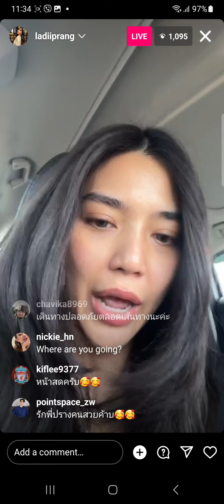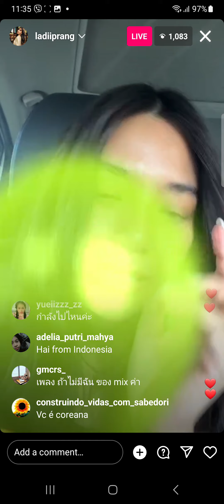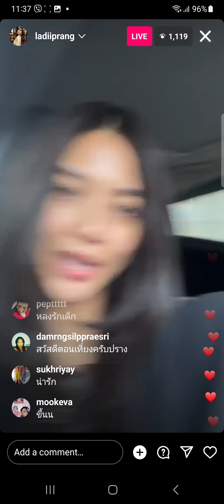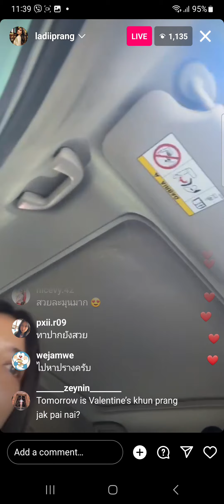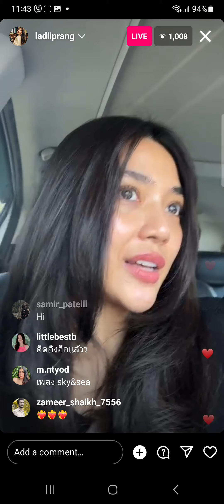Beautiful Queen Actress Singer LADiiPRANG Live before Valentine 2024 prangkannarun ladiiprang 13_2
🌟 13-2-24🌟𝐁𝐞𝐚𝐮𝐭𝐢𝐟𝐮𝐥 𝐆𝐢𝐫𝐥 𝗟𝗮𝗱𝗶𝗶𝗽𝗿𝗮𝗻𝗴 💕
🔴LIVE!